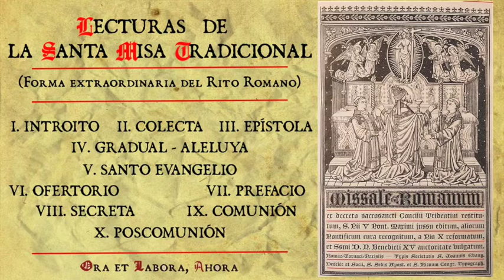Miércoles de ceniza. Lecturas de la Misa tradicional.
Oraciones de la imposición de la ceniza y la Misa del Miércoles de Ceniza según la forma extraordinaria del Rito Romano.